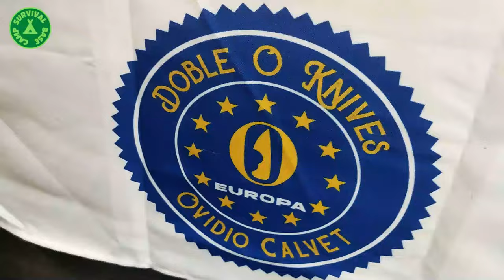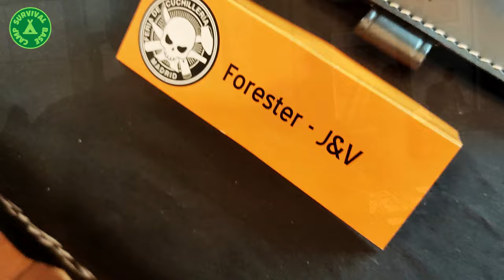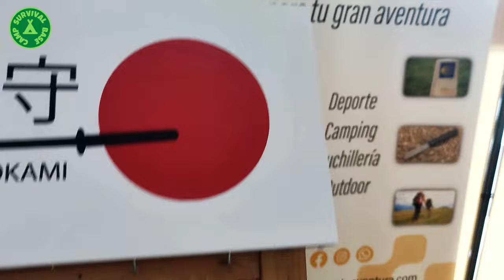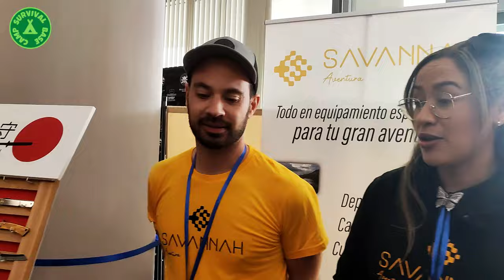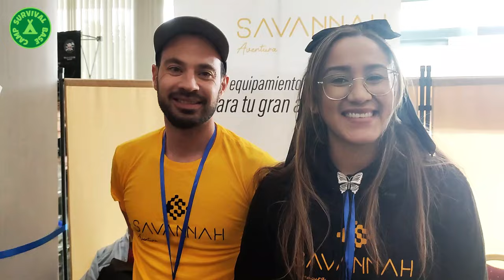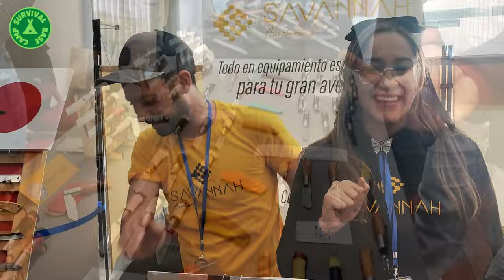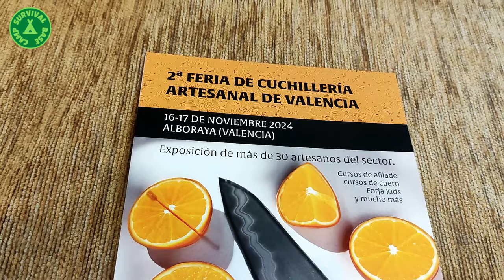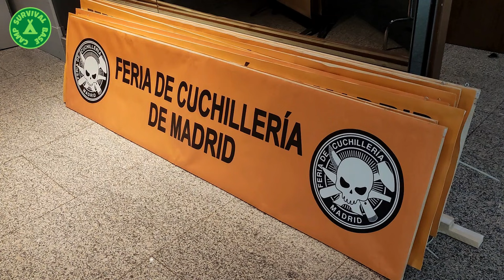🔪❌ 𝐄𝐋 𝐅𝐈𝐍 𝐃𝐄 𝐋𝐀 𝐅𝐄𝐑𝐈𝐀 ❌🔪 Qué piensan los artesanos ❓❓ No te lo pierdas 👀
En este vídeo os comparto imágenes del último día de la 𝐅𝐄𝐑𝐈𝐀 𝐃𝐄 𝐋𝐀 𝐂𝐔𝐂𝐇𝐈𝐋𝐋𝐄𝐑𝐈𝐀 𝐃𝐄 𝐌𝐀𝐃𝐑𝐈𝐃, que se ha celebrado este fin de semana, 16 y 17 de marzo en el Hotel Amura de Alcobendas...¡espero que os guste!

Algunos artesanos y expositores nos cuentan cómo les ha ido y cuáles han sido sus impresiones.

00:00:00 Introducción
00:00:05 Doble O Knives Europa
00:00:35 Ovidio Calvet @ovidiocalvet
00:03:45 Charlas de Campamento @Charlasdecampamento
00:04:38 Las Cosas de Movilla @Movillapablo
00:04:52 Cuchillos del Zabal
00:08:53 Hydra Knives @HydraKnives
00:09:50 CrisGar @CrisGar76
00:10:33 Captain Bushcraft @captainbushcraft
00:13:08 Ramón González Carlos
00:17:54 Forja Celta @ForjaCelta91
00:21:17 Cuchillos J&V
00:25:25 Edu el Sastre del Kydex @Elsastredelkydex
00:28:51 Savannah Aventura
00:33:01 Navajas Ponce
00:35:28 Daemon Knives
00:36:53 Roberto García Falcón
00:38:39 GLP Cuchillos
00:39:48 Doberis Couteaux @doberis.couteaux
00:42:54 Las Joyas de Vulcano y AG (IG @lasjoyasdevulcano)
00:43:46 JB Cuchillos
00:45:52 David Serrat

Si quieres leer más artículos interesantes sobre supervivencia y ver revisiones sobre material outdoor y cuchillería, te invito a pasarte por mi blog